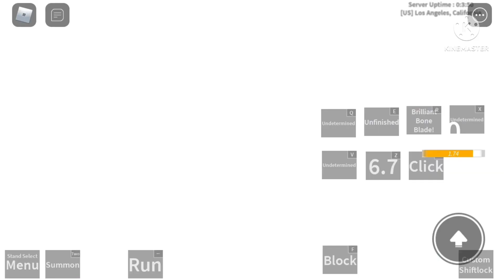Early access Kars Review N The Jojo Game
Hanya m1 Dan Skill R yang baru ada